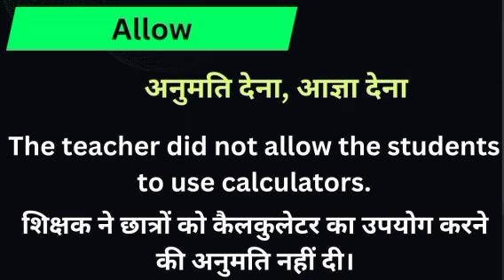Allow meaning in hindi || allow ka matlab kya hota hai || word meaning english to hindi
Allow meaning in hindi
Hindi to English
Word meaning